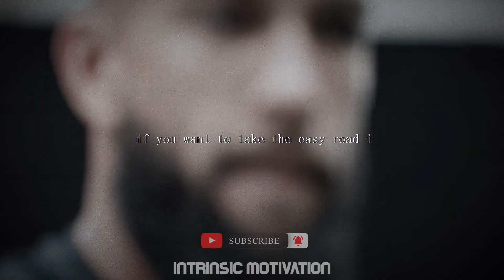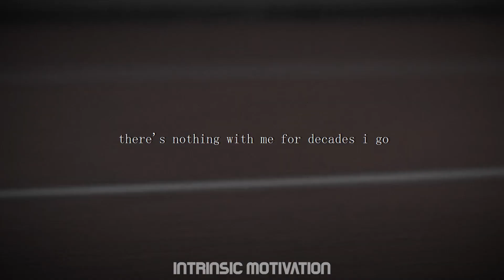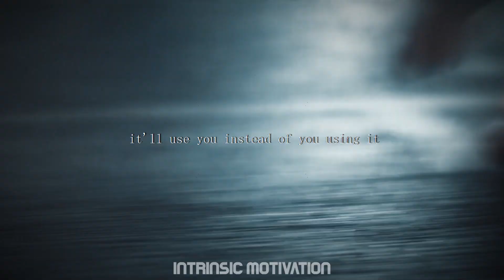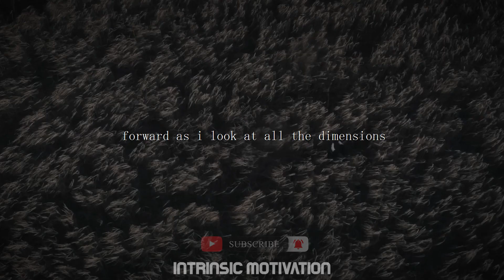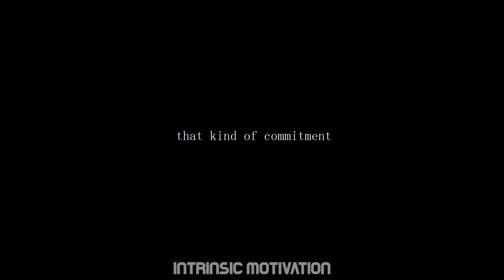DISCIPLINE - Best motivation Video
There are So many people out there who is searching for the Right kind of motivation in there life so they can do the things with right motivation so they search something like jocko willink motivation, motivation music, david goggins motivation, military motivation, td jakes motivation, tom platz motivation,

Edited by: @Intrinsic Motivation
Spoken by:

Inky Johnson
tr.im/InkyJohnson

Eric Thomas
tr.im/EricThomas

Les Brown
tr.im/LesBrown

Footage by:

Location RECCE - Nike TVC (mock) Night in SINGAPORE - by Ray Pang
Under Armour (Campaing) - by Nicolás Ferrario
“The Journey” A love letter to Martial Arts - by BLURRED Pictures
Gatorade - Ironman 2016 - by Alberto Serrano
Nike: Suit Up For Sunday - by Archer's Mark
New Balance: Toughest Opponent (Main Film) - by Archer's Mark
Alley of Echoes - by Archer's Mark
Nike: Pro Masterclass ft. Mario Götze - by Archer's Mark
FitBit: Still_Got It - by Archer's Mark
New Balance Comrades: My Future Self (male) - by M&CSaatchi Sport&Entertainment
NIKE - Run the spring - by SIGMA
TIME featuring Rashard Lovelace - by Daniel Lawrence Wilson
NIKE - WARRIORS - by Trispect Films
Toyota: Impossible Athlete (Teaser Film) - by Archer's Mark
Daman-End the excuses - by SIGMA

2WEI
tr.im/2WEI